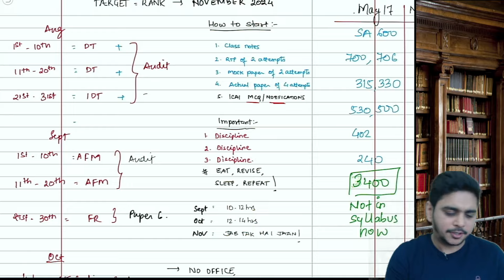Tips to get a RANK | Nov 24 | May 25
In this Session,  Abhishek Sir is discussing tips for getting a rank in CA Final

Applicable for |  Nov 24 | May 25 | Nov 25.

Ab ki Baar, Aakhri Baar!